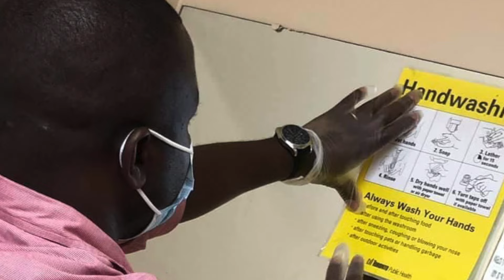Oguama (The Lamb) Worship Medley - Andrew Amankwaah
Be blessed by this song ‘Oguama’ - off the ‘Yisrael’ EP. We thank you all for your love and support!